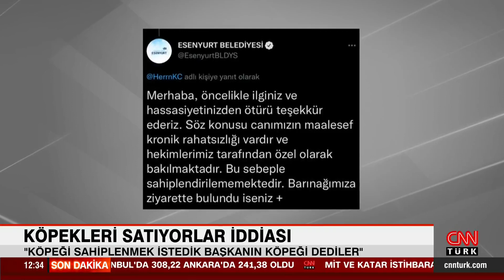Esenyurt barınağında bulunan cins köpekler çiftleştirilip satılıyor mu?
Esenyurt Belediyesi’nin hayvan bakım merkezinde cins köpekler sahiplendirilmek yerine satılıyor iddiaları hayvan severleri harekete geçirdi. İddialara göre merkezde bulunan cins köpeği sahiplenmek isteyen avukatlara o köpeğin belediye başkanının köpeği olduğu söylendi detaylar CNN TÜRK muhabiri Samet Güner ve kameraman Halil Kahraman’ın haberin.

Esenyurt Belediyesi Hayvan Bakımevi ve Rehabitasyon Merkezi’nde cins köpeklerin satıldığı iddialarına karşı avukatlar ve hayvanseverler bir araya geldi merkezi önünde toplanarak olayın incelenmesi ve açıklanmasını istedi.